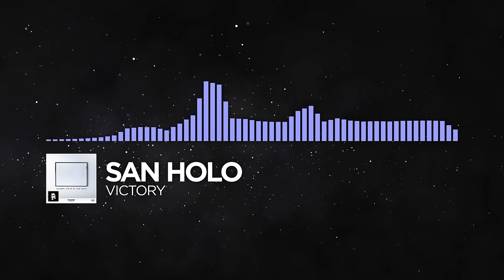[Future Bass] - San Holo - Victory [Monstercat EP Release]